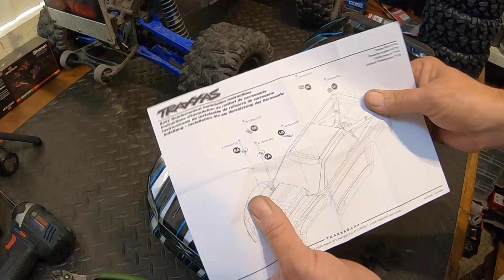Traxxas Xmaxx Snap On Addition Refreshing For 2023 Year Much Do Upgrades